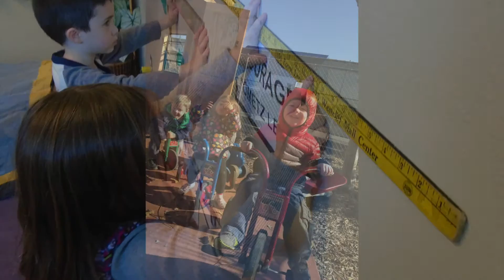JCC of Dallas Sheva Pictures